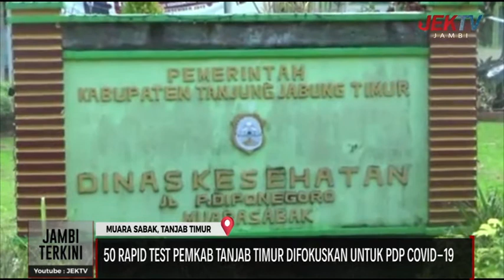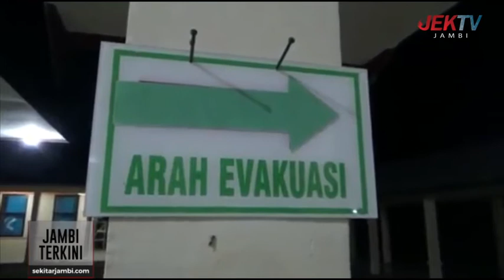50 RAPID TEST PEMKAB TANJAB TIMUR DIFOKUSKAN UNTUK PDP COVID-19